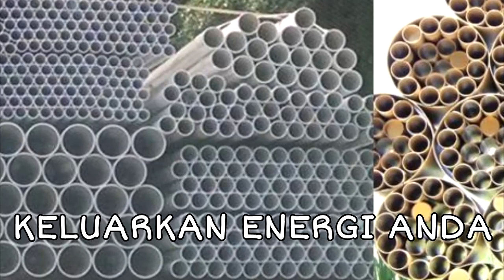APA ITU TRYPOPHOBIA? PENAKUT JANGAN LIHAT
ABBAS EDUCATION.
ENTERTAINMENT AND KNOWLEDGE.
PADA VIDEO KALI INI ABBAS EDUCATION AKAN MEMBAHAS TRYPOPHOBIA.
TERIMA KASIH.